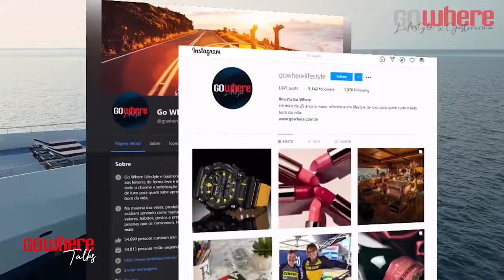José Maria Pereira e o sucesso do restaurante Tasca do Zé e da Maria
O restaurateur José Maria Pereira conta como transformou o restaurante Tasca do Zé e da Maria em um verdadeiro fenômeno da gastronomia paulistana.